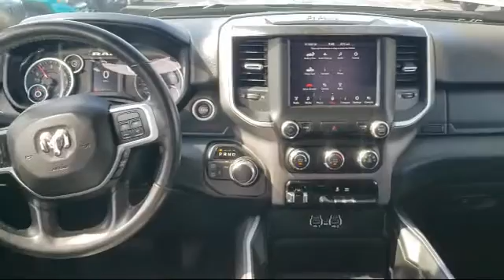2019 Ram 2500 Big Horn Portage Baraboo Pardeeville Endeavor Madison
2019 Ram 2500 Big Horn Stock Number: P1492 Vin:3C6UR5DJ7KG571501.

Portage Chrysler Jeep Dodge Ram
3013 County Hwy CX